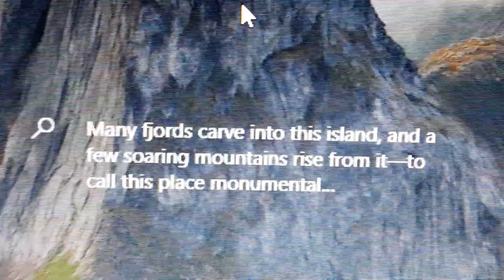wait a minute, what is this!